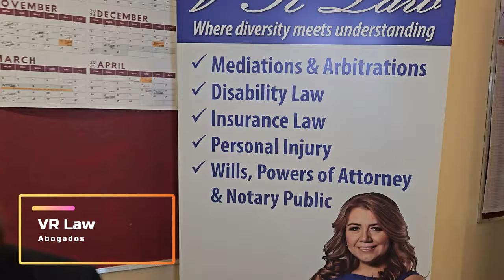Conexiones Latinas: Educar, empoderar y apoyar a la comunidad latina en Canadá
2. Comunidad de Ofertas y Promociones